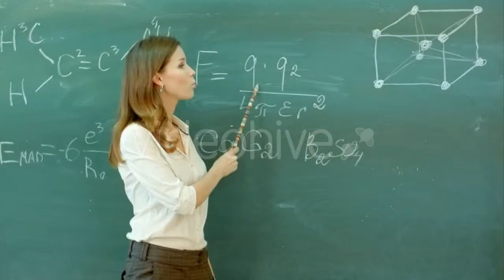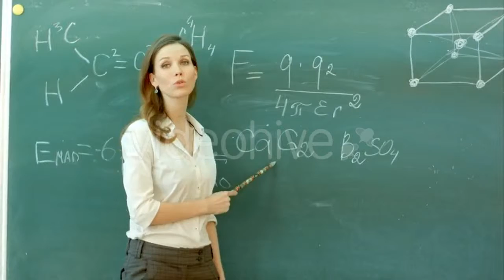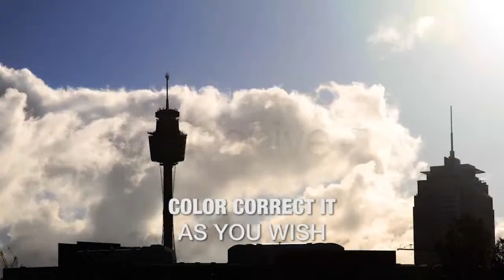Pyrenees Mountain 1 - (nature) | Stock Footage Mega Pack +40 items